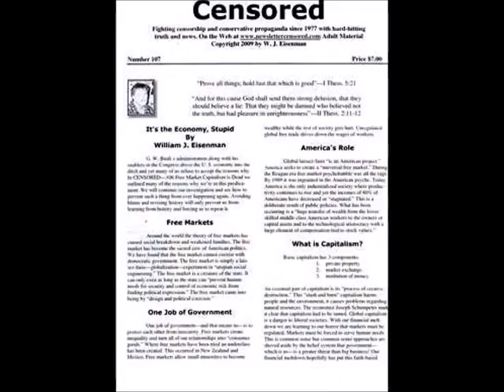Newsletter Censored #136-Please No Change-The Reverend Dr. William J. Eisenman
With How to Defeat a Conservative & The God Project.